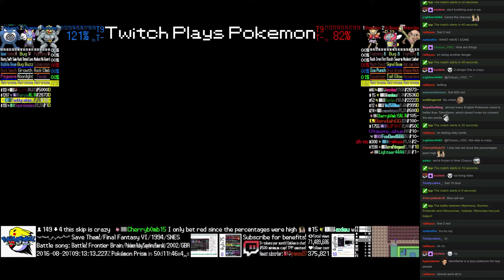Twitch Plays Pokémon Battle Revolution - Match #53262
Match #53262 [Blue: Machamp, Illumise, Poliwrath] vs [Red: Hitmonchan, Volbeat, Hitmonlee]